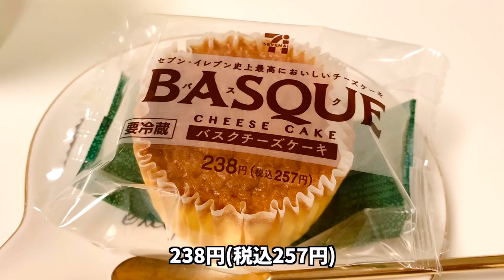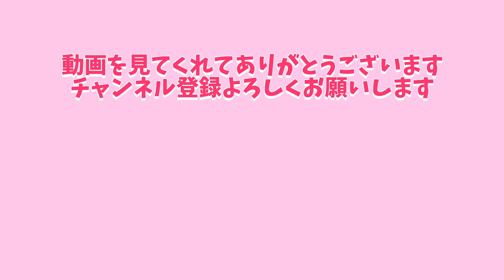【KALDIのオススメ購入品】カルディのアールグレイキャンディス。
牛乳をたくさん飲もう！
ついでにチーズケーキも食べます。
カルディのキャンディスシリーズおすすめです！